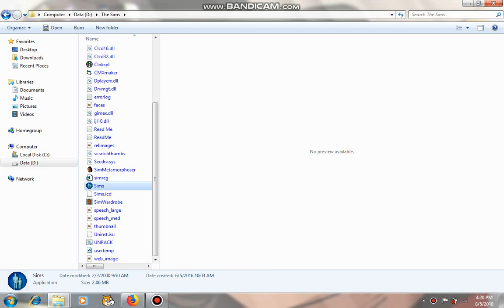Playing The Sims As Seiya And Saori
just testing my new screen recorder I playing it by myself, and I also feel a bit lagging on recording this gameplay. I hope you enjoy it